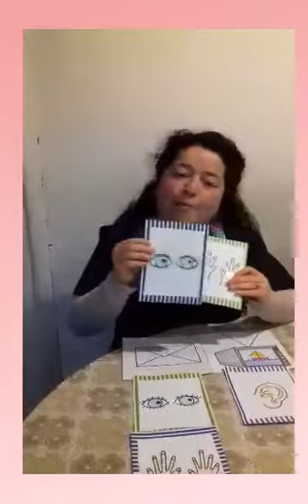Asociaciones Lógicas. Escuela Arcoiris Gómez Carreño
Tia Glarens Castro
Nivel Medio Mayor y Transición NT1
Escuelalenguajearcoiris.simplesite.com